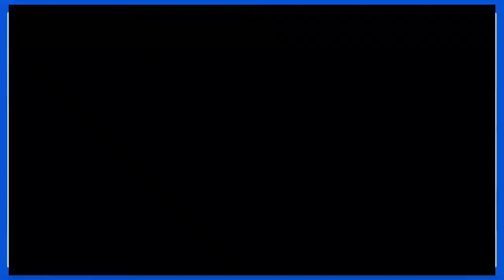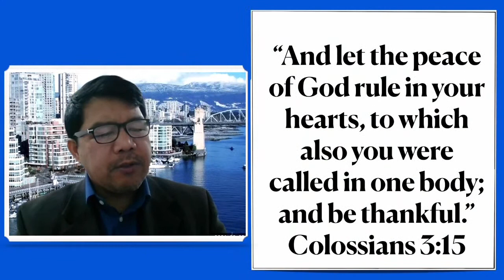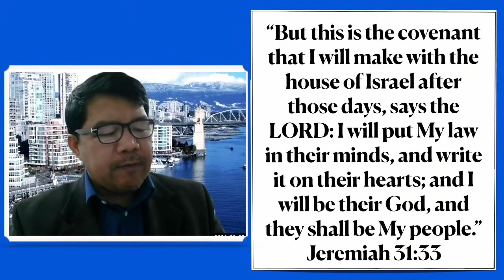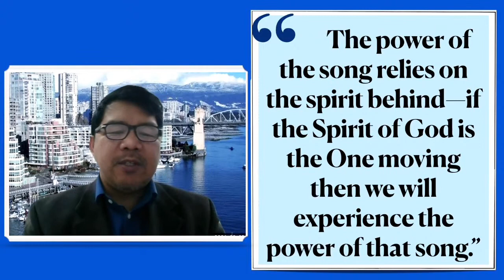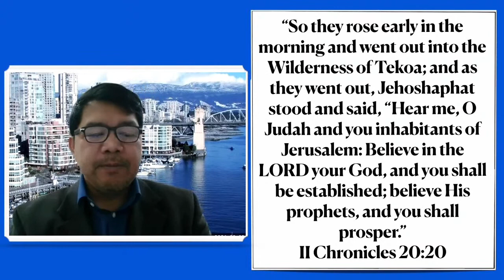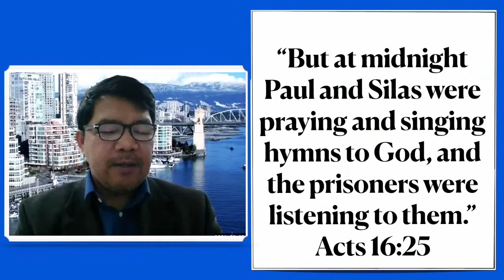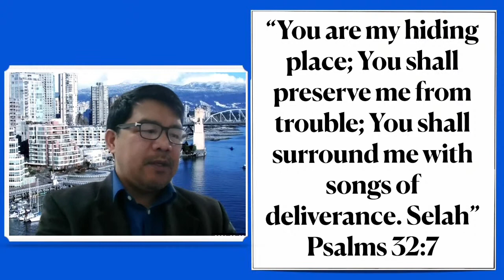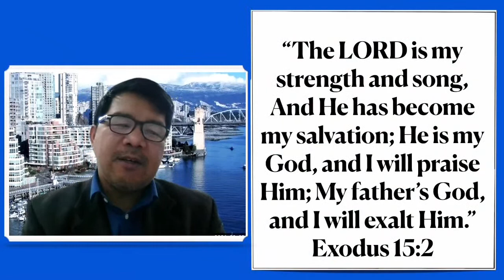REV. RUEL BUYACAO ll POWER OF A SONG